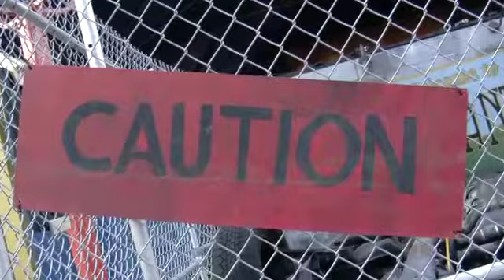I was a Knotts Halloween Haunt monster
Once upon a time, Orange County Register reporter & videographer Mark Eades got dressed up and all made up to spend one night as a Knott's Berry Farm Halloween Haunt monster. He was a mad scientist trapped in that year's Fallout Shelter maze. Video by Mark Eades, ocregister.com.